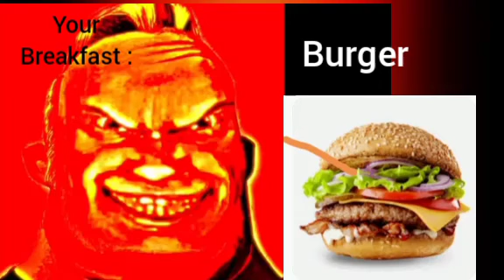Mr Incredible Becoming Canny(Your Breakfast)